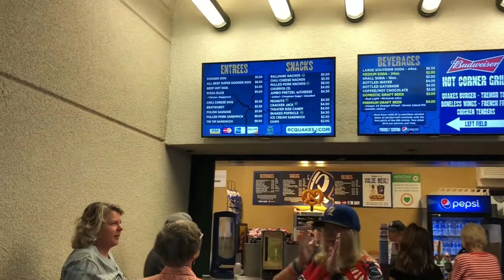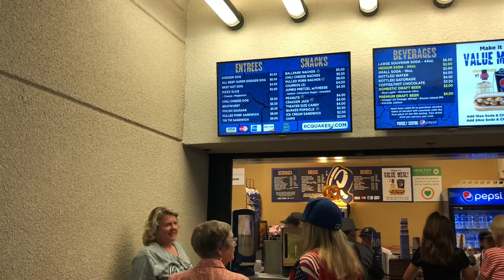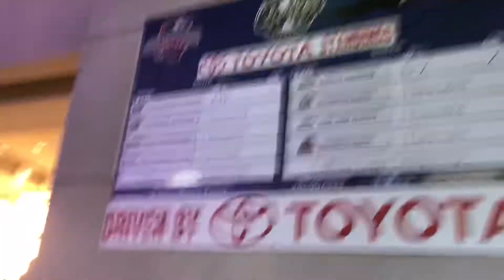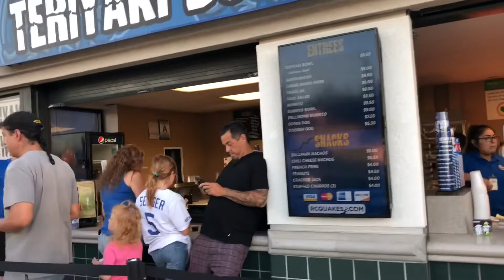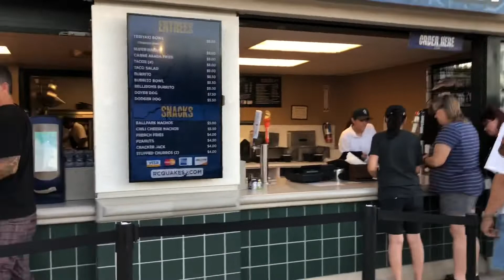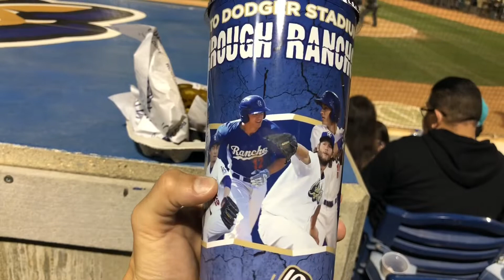Rancho Cucamonga Quakes Win Cal League Championship!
MiLB games are always a good time because of how intimate the stadium is and the cheap prices of the concessions. Quakes dominated the Rawhide, beating them 9-1 to sweep the championship round. If you’ve never been to an MiLB game I suggest you check it out!